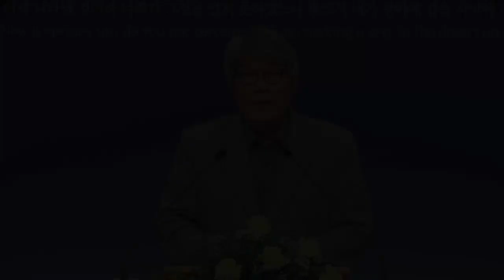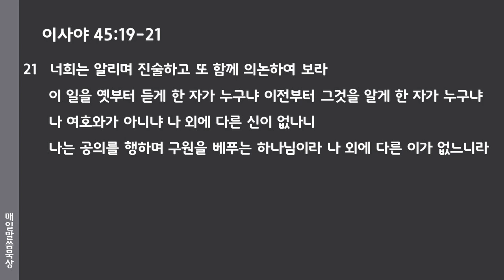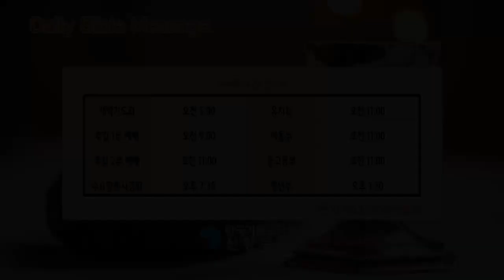2021년 8월 6일(금) 매일말씀묵상